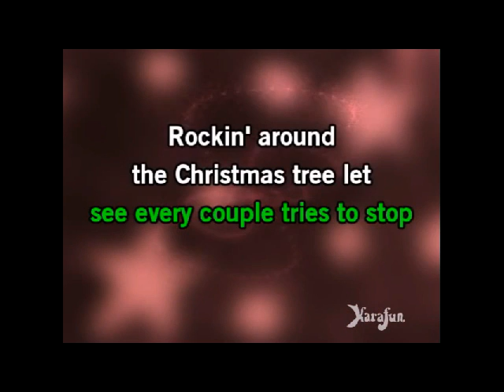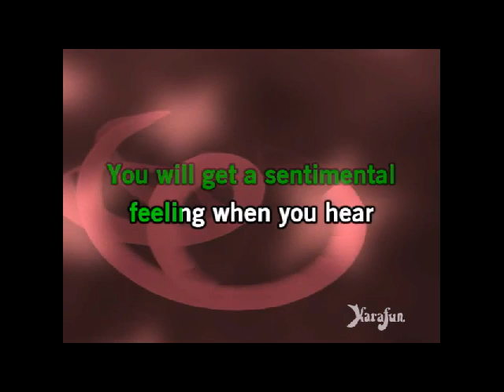Rockin' Around The Christmas Tree sing with Kara Fun !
I invite all my friends to sing  with me on this song before Kara slaps a copyright infringement on me ! ( fair use of any and all copyrighted material ) Let's just have some fun. Cheers , and Happy Holidays to you and yours. John